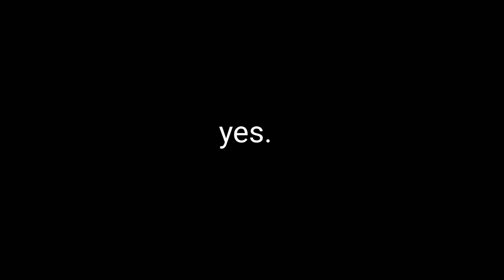More comedy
Happy New Year's everyone.